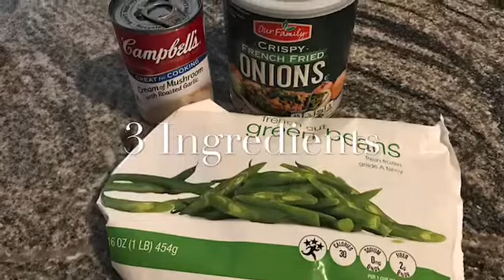3 Ingredients Green Beans Recipe// Casserole Dish// Easy Side Dish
Hi👋🏼 Ya’ll, Hope everyone is well. Tonight for our dinner. I made this easy side dish. Hope you try it coz its very affordable and yummy.